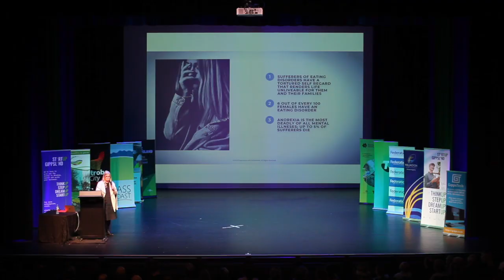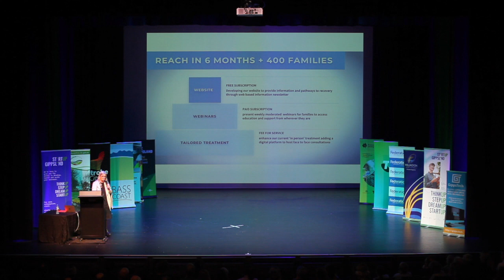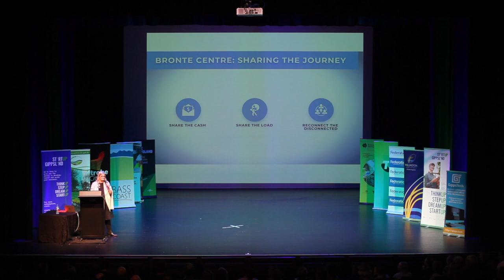Bronte Centre - Startup Gippsland Pitch